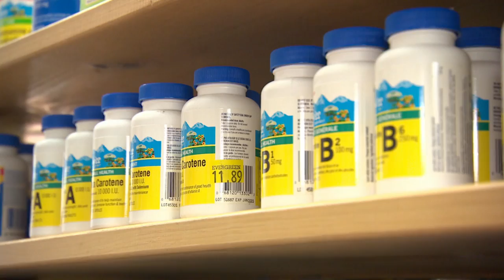BioSteel sports drink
Pink, all-natural and made in Canada, the performance drink is making a splash in the sports world.